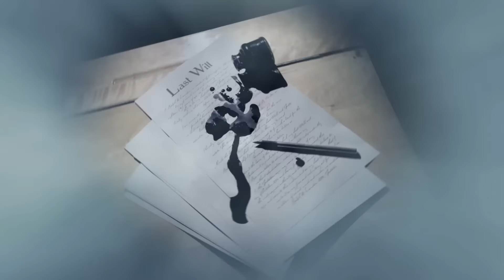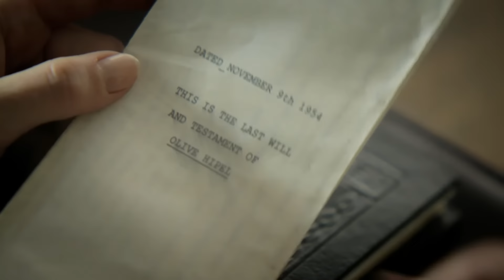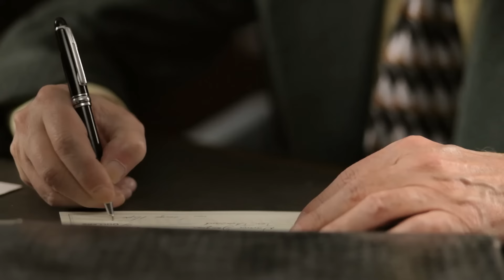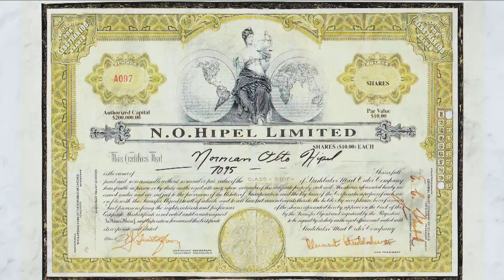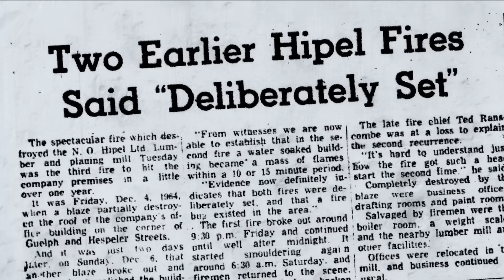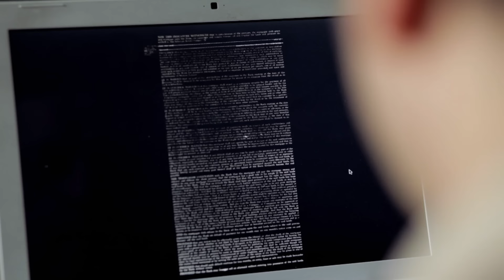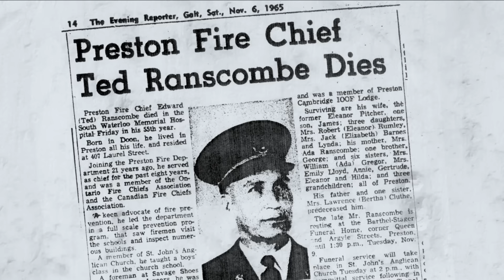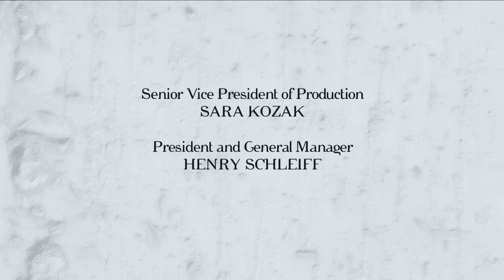The Estate of Norman Otto Hipel - The Will: Family Secrets Revealed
Join the gripping journey as Norma's family unveils shocking revelations about lost inheritances, legal battles, and family secrets. From the hidden past to the courtroom drama, witness the emotional saga of betrayal, financial deception, and the fight for justice. This episode exposes the complex web of lies, with an unexpected twist that changes the course of a family's history forever.

Explore the enthralling world of family legacies in The Will: Family Secrets Revealed. Witness the powerful collision of grief and greed as the final wishes of the departed are unveiled, exposing hidden family secrets. From explicit wills to disputed desires, these emotional journeys are steeped in circumstances and legal complexities. Wills have the power to unite or divide families, and what happens when there's no will at all?